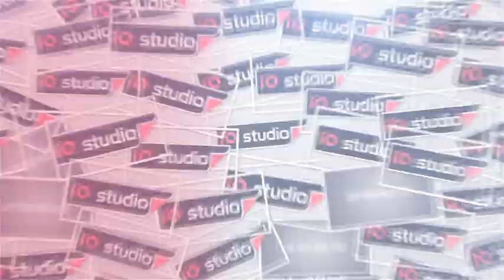TERLALU BAHAGIA - ORGAN AJI PUTRA LIVE PRAPAG KIDUL BLOK KONGSI